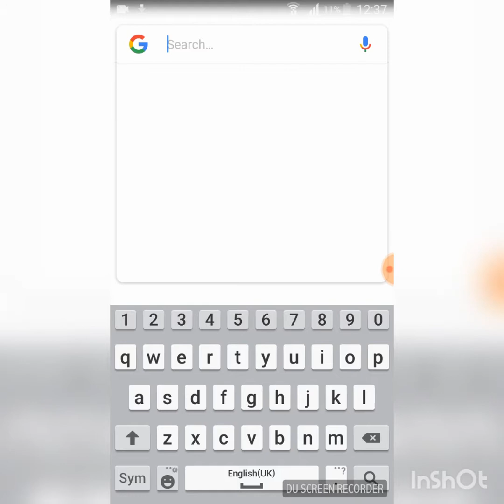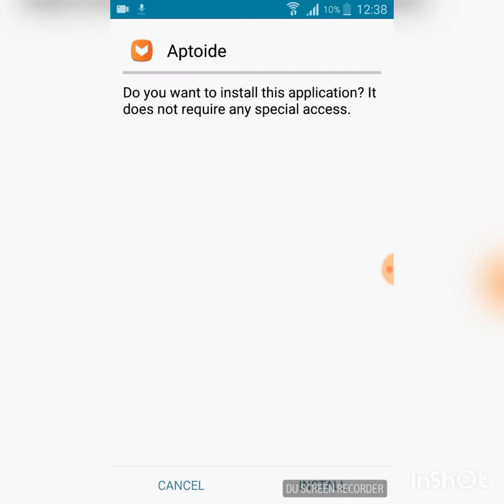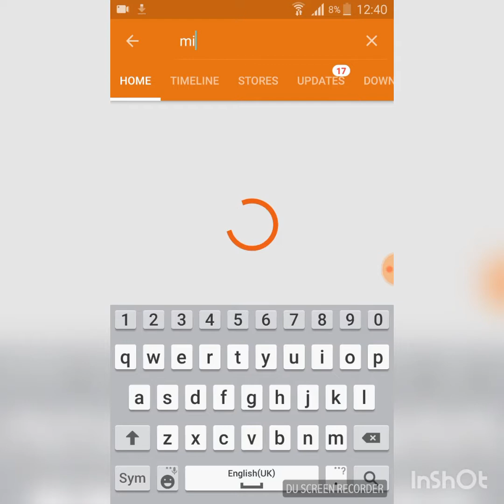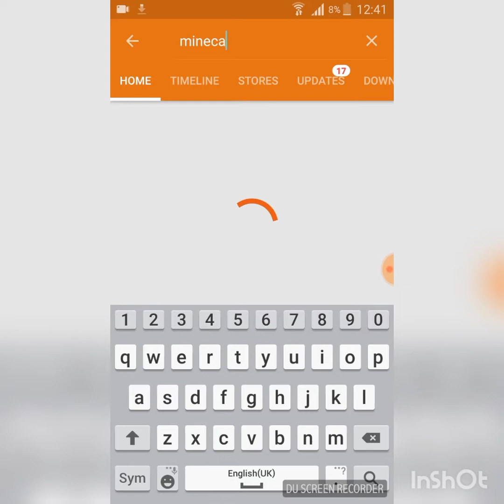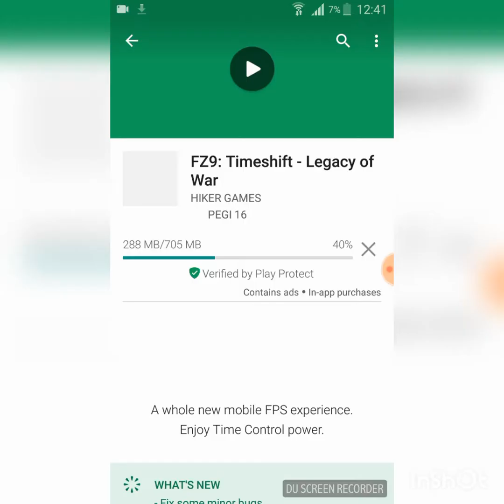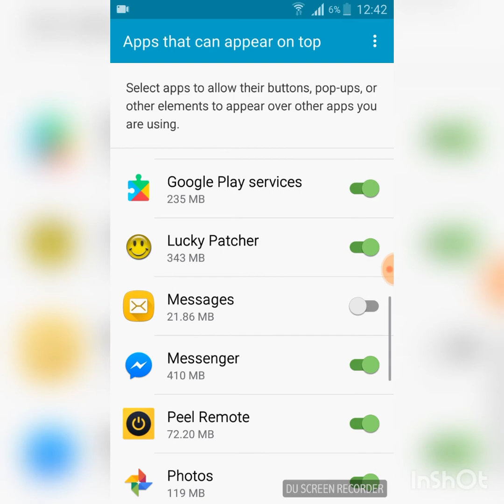How to Hack Minecraft Pocked Edition !!! WOW